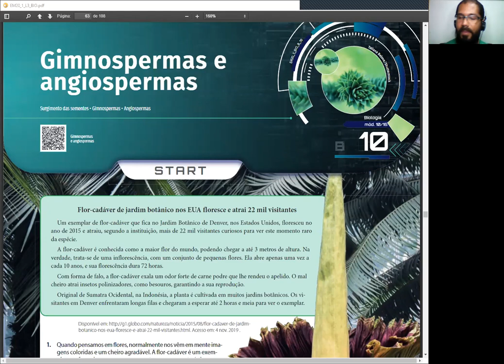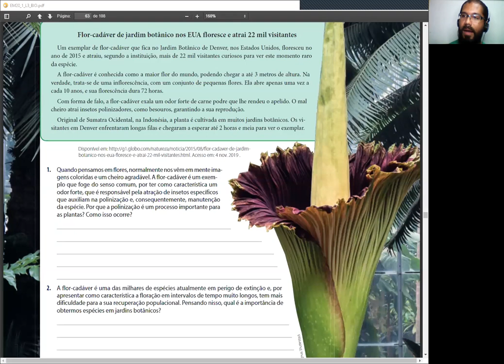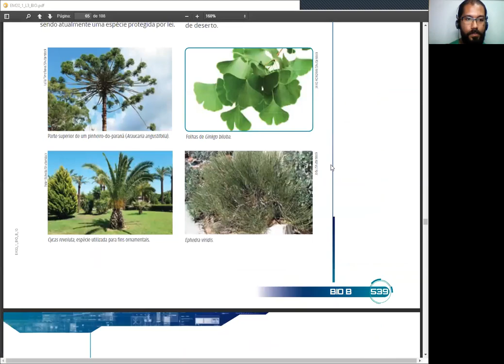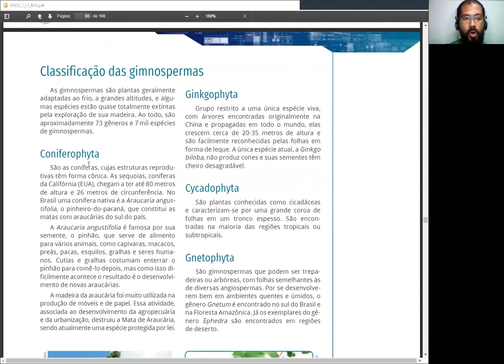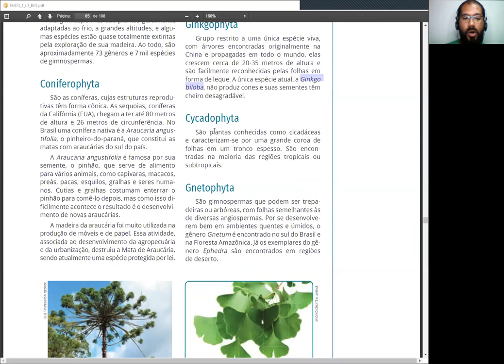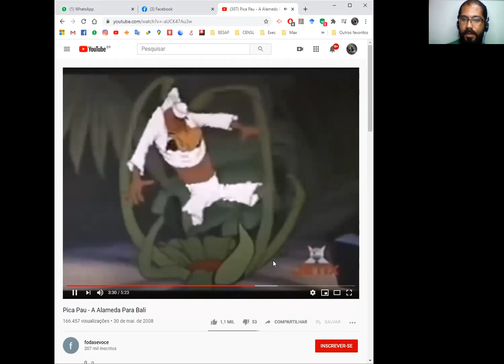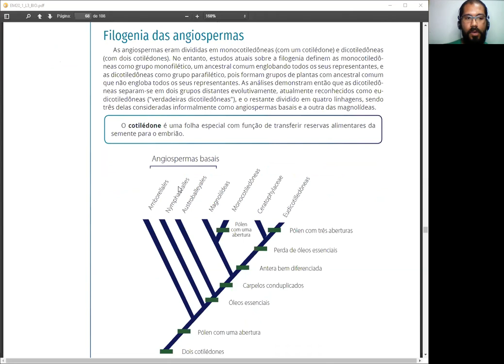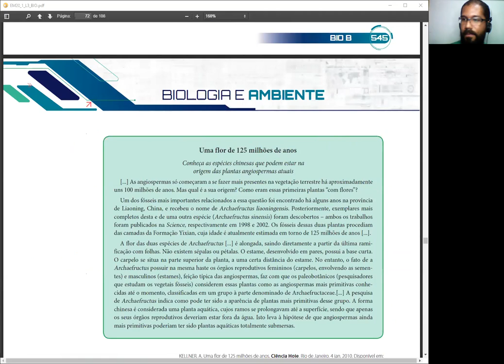Biologia - 1º Ano - 11/08/2020 - Caio